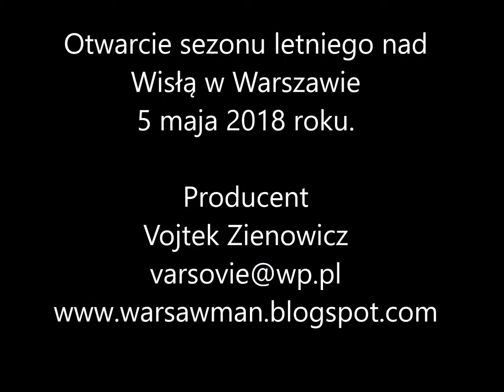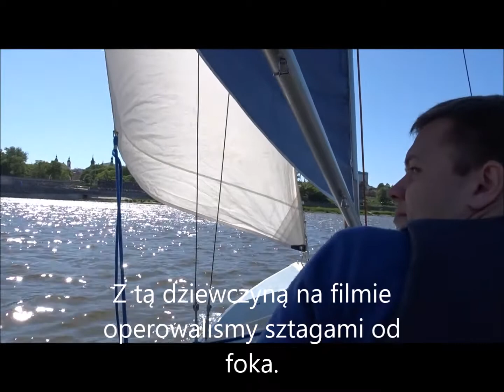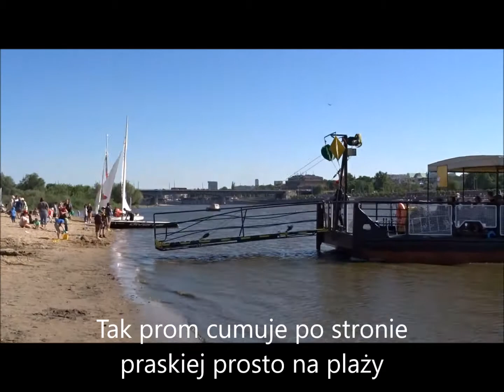wisla2018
Film przedstawia rozpoczęcie sezonu letniego nad Wisłą 5 maja 2018. Fantastyczna impreza. Tego dnia wszystko za darmo! Podziękowania dla organizatorów.